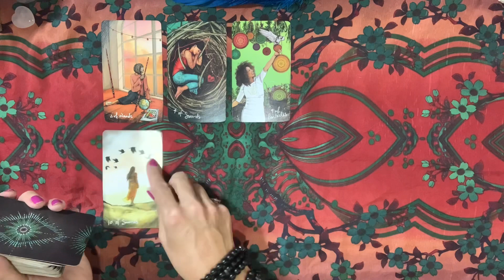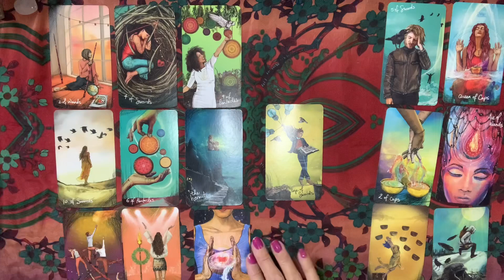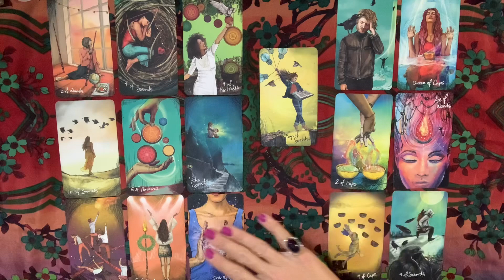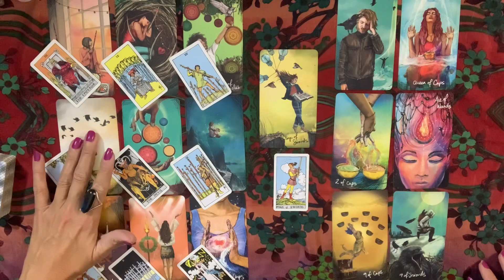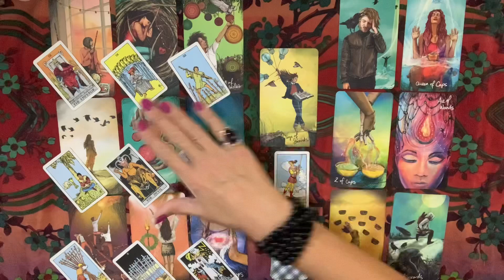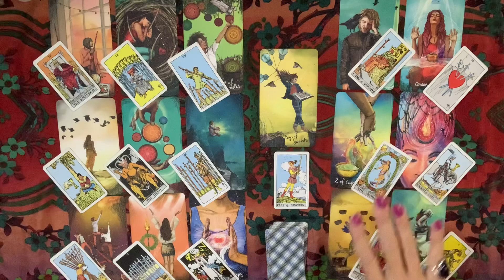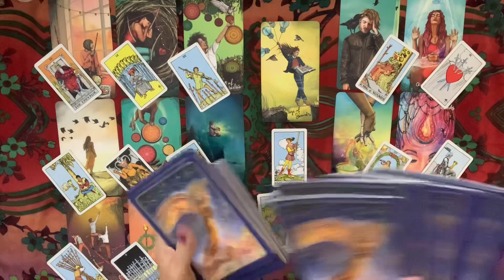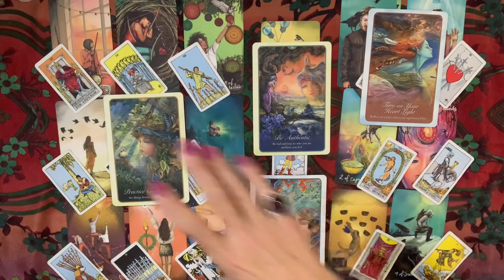CANCER ♋️ Turn Your Heart On & Receive The Love TAROT READING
Cancer Love Readng iin February 2022. Daily Tarot Forecast Twin Flames Soulmates Lovers Singles for Sun, Moon, Rising, Venus, and Jupiter Zodiac Signs - Empress Moon Intuitive Tarot.